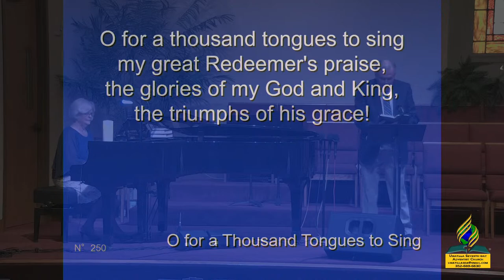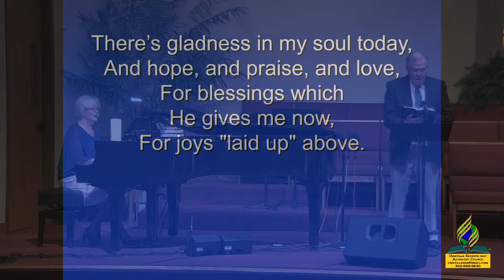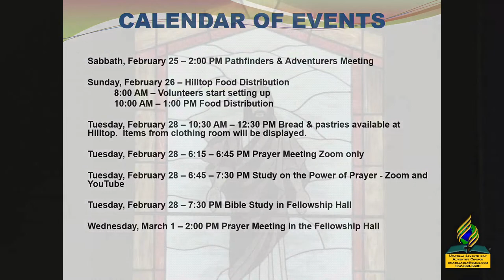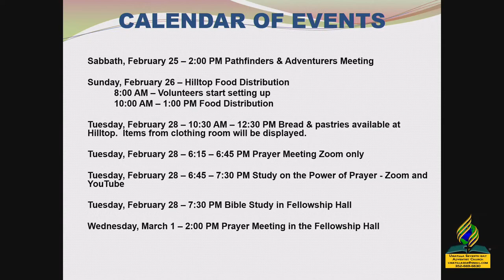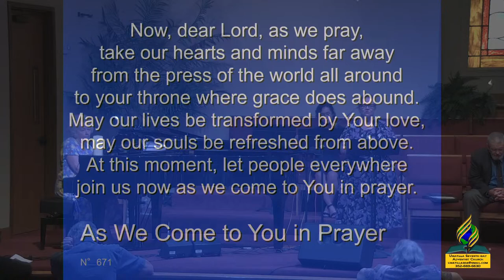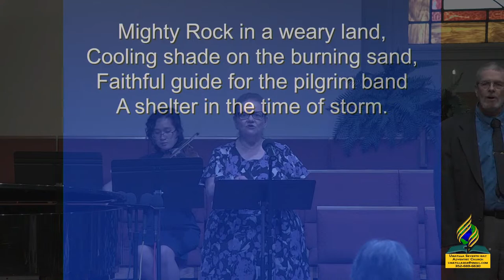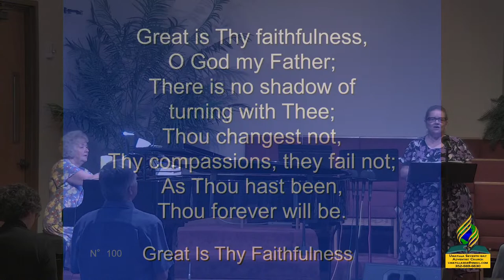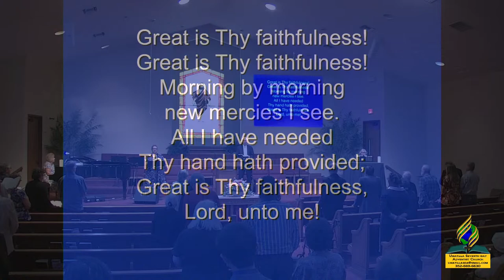Sabbath Services 02-25-2023